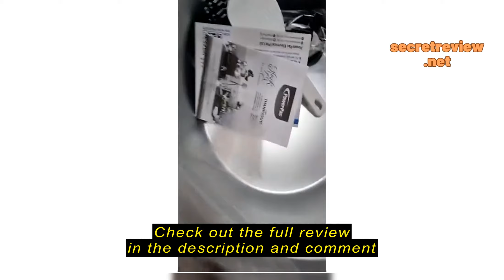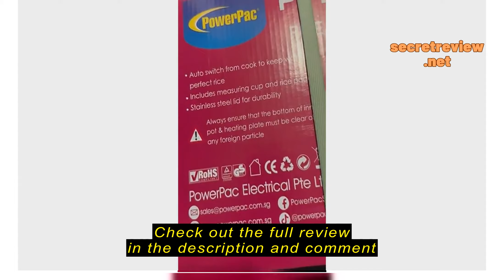Review PowerPac 1.8L Rice Cooker with Steamer and Aluminium inner pot (PPRC8)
PowerPac 1.8L Rice Cooker with Steamer and Aluminium inner pot  (PPRC8)